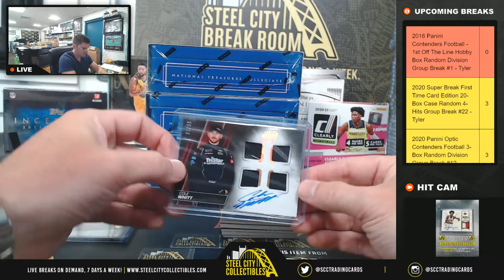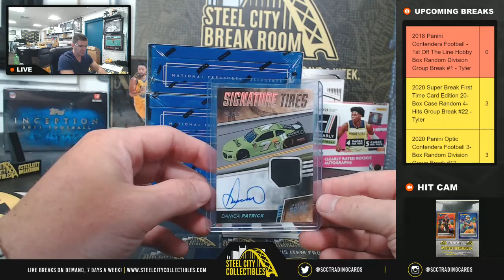Panini Prime Racing Box - Bruce B